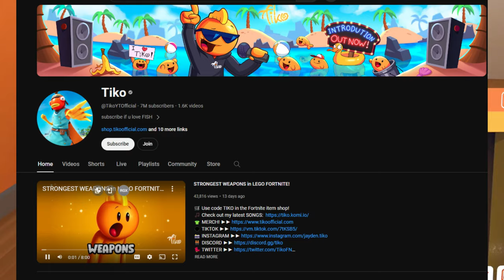I Played The WORST Gorilla Tag Fan Games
if u enjoy press that sub button